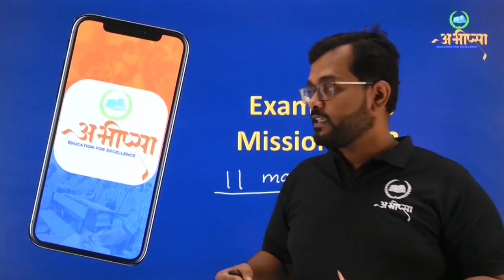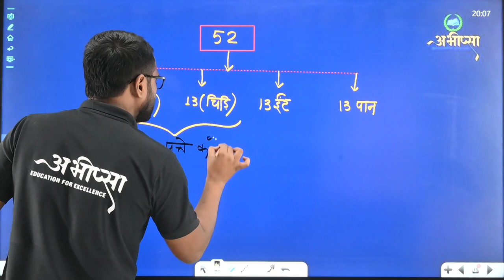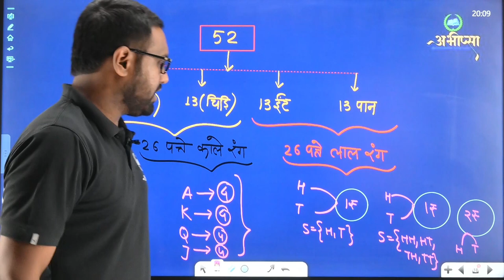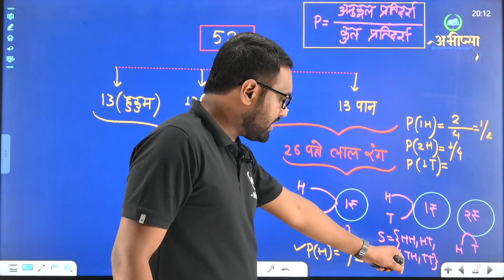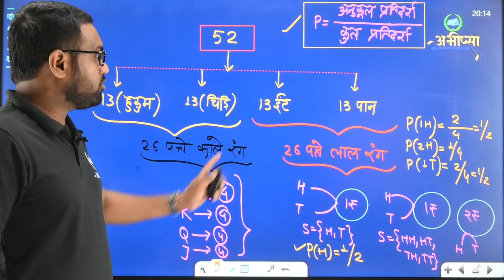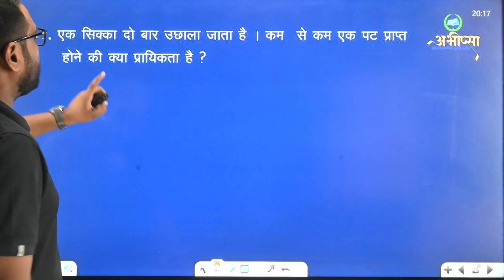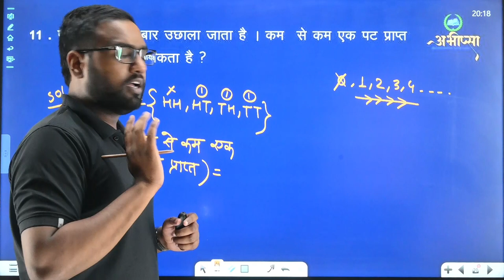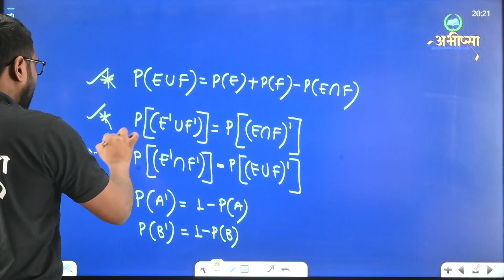प्रायिकता | अध्याय-13| Lesson-13 |Lecture -4| Class-12th |कक्षा 12वीं|CG Board